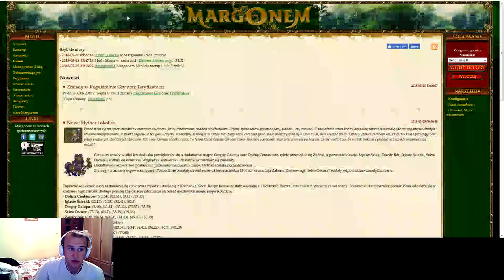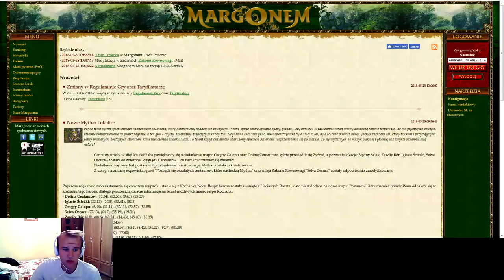Margonem Sasusiek na Berufsie #90 97 lvl, Czaszka, typ mnie wyzywa XD